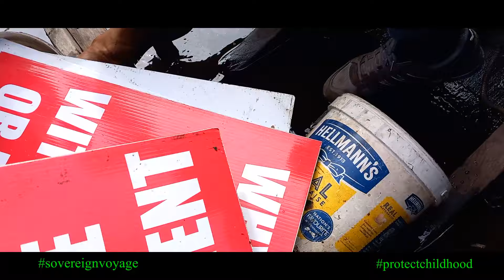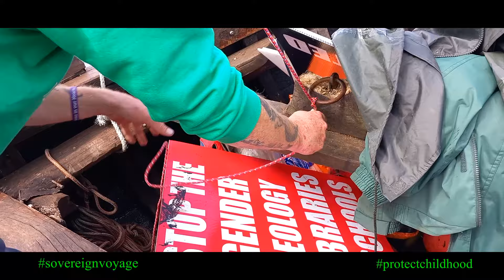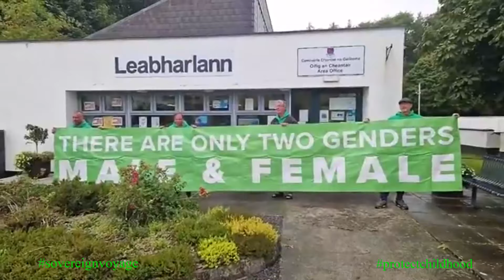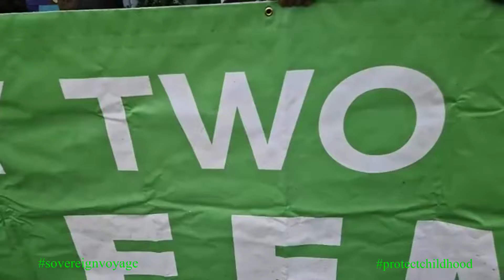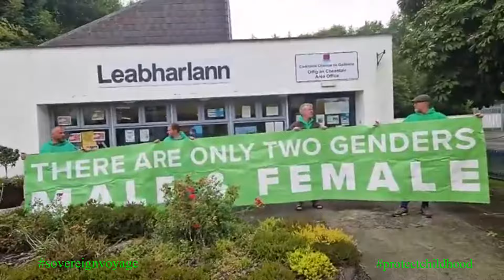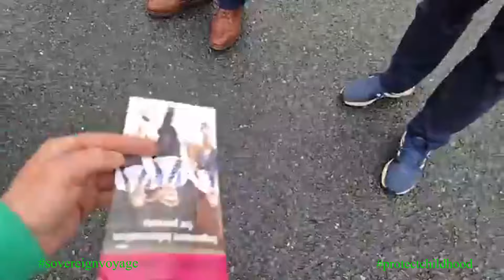The Sovereign Voyage S2 episode 8:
The Sovereign Voyage S2 episode 8: Peter Madden is dead in the water as we travel to Portumna for a show down with a heretic "priest" waiting for us in a library. We have since found out that all the people who gathered to oppose us were not locals of Portumna but part of the communist groups like antifa who are funded through NGO groups, locals have since been in contact with us thanking us for our work throughout the country.
Pls help support our campaigns with a donation thank you and pls share 🙏